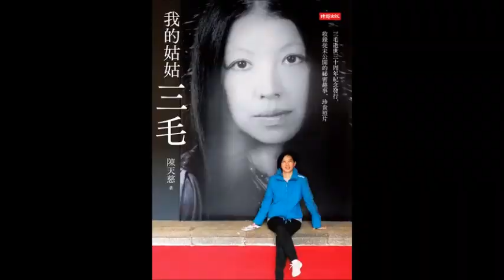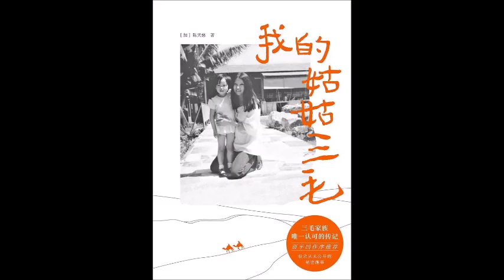2021.10.09 週末煉金術 專訪【我的姑姑三毛】陳天慈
三毛親侄女，雙胞胎中的妹妹陳天慈，
以22篇回憶性質的散文，回憶幼時和姑姑一起生活的日子。

為三毛拍下最後一張肖像的攝影師肖全說：“三毛最大的精神是決定自己的人生。”

導演嚴浩說：“人們都叫她小太陽，但其實她很孤獨。”
外人眼中的三毛，大多有著這樣的形象。

但在孩童天真爛漫的眼中，這位傳奇的女子，又有著怎樣不為人知的一面？

‹ 我的姑姑三毛 ›
作者：（加）陳天慈
出版社：上海文藝出版社

FM103.1 嘉義
FM107.3 埔里